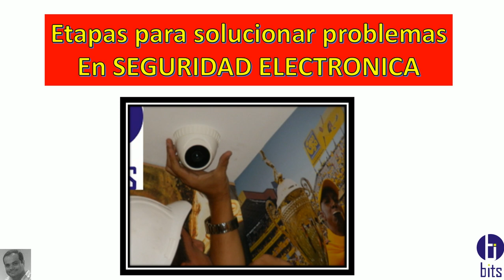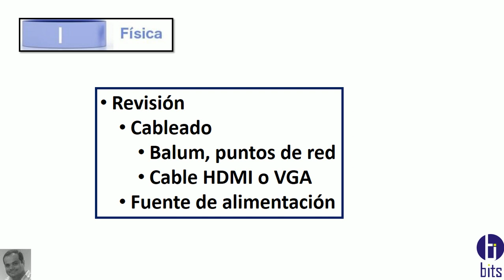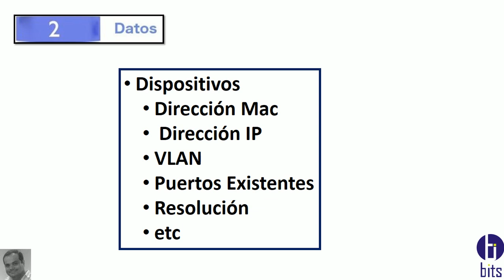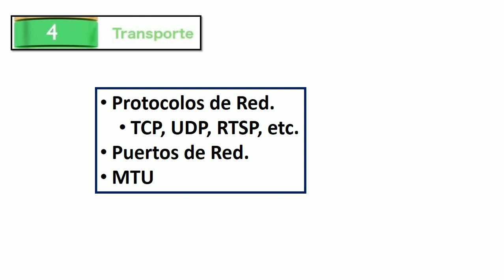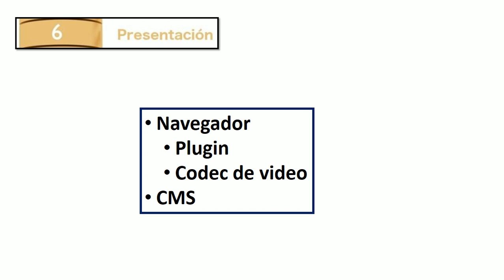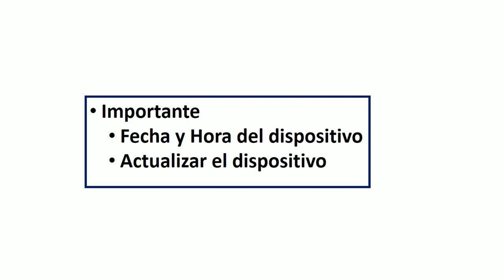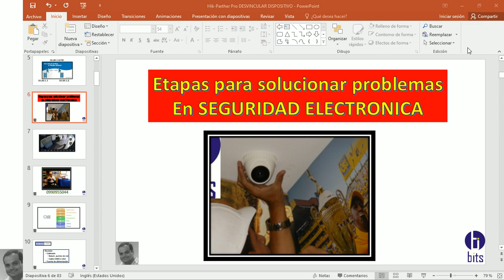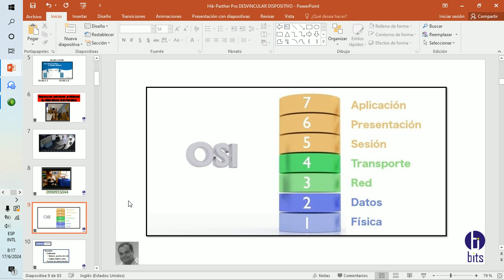Modelo OSI en SEGURIDAD ELECTRONICA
Video tutorial, etapas para solucionar problemas en seguridad electronica aplicando en modelo OSI.

Guayaquil - Ecuador